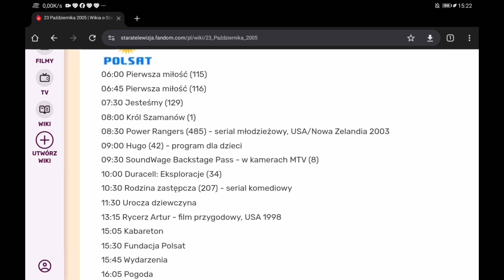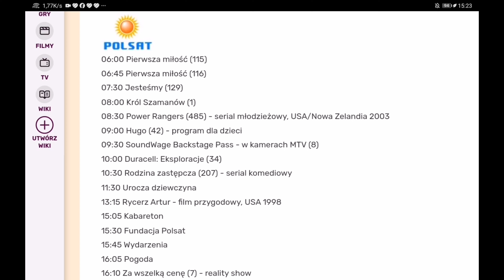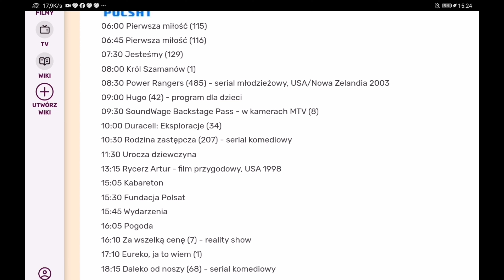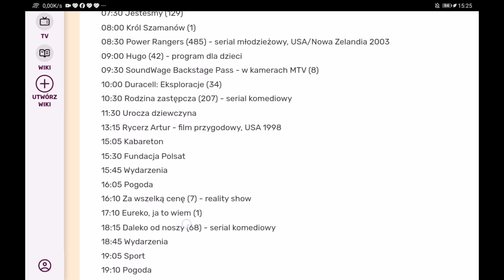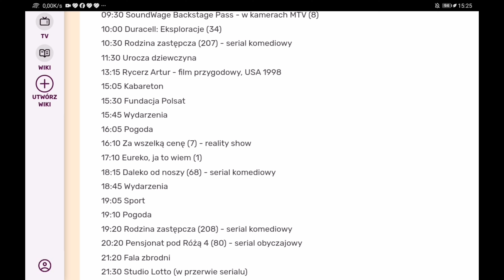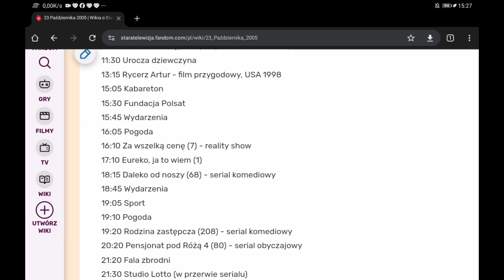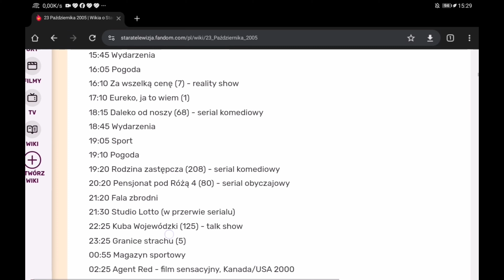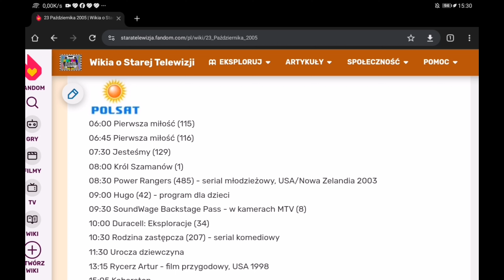Przegląd ramówki polsatu z dnia premiery eureko ja to wiem (23.10.2005)